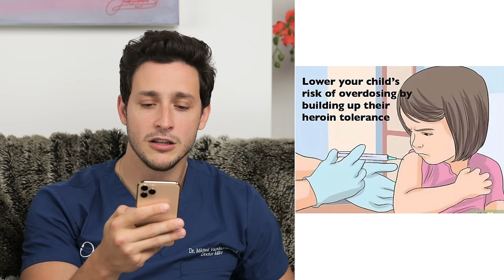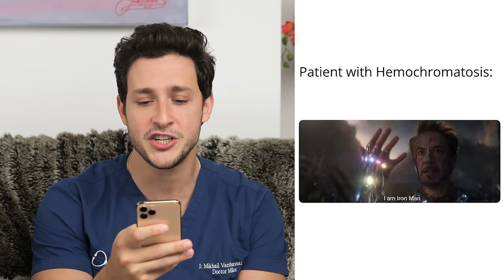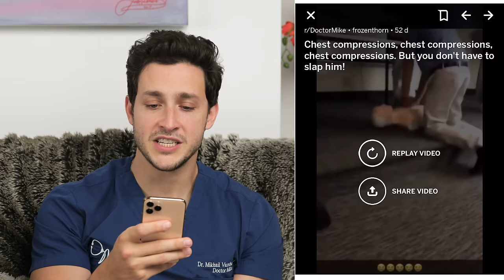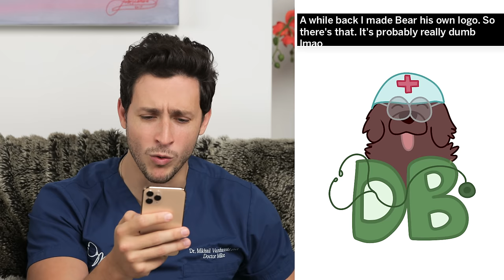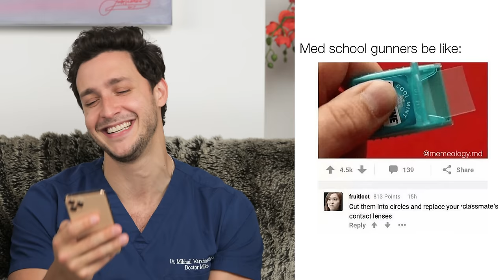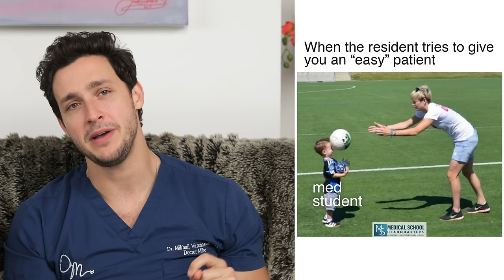Doctor Reacts to Wacky Medical Memes #10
Medical memes or Doctor Memes are a great way to get a laugh whether or not you are part of the medical community. I think that they are incredibly relatable as you can catch the humor even as a patient. I will say that some of the memes can be mean and if taken out of context can even seem rude BUT we need to understand that this is medical satire. Being able to laugh at ourselves and our troubles is a healthy habit to practice.

I really enjoy reacting to these memes and I know that there are millions more out there that are as funny. Please if you enjoy this series let me know by liking, commenting, and sharing this video with your friends/family. If I see that you enjoyed it I will put out another post on my IG to send me the best doctor memes and nursing memes so that we can all share a laugh.

As they say, laughter is the best medicine, so let's laugh away together!

If you have an idea of something you want me to cover in-depth, please let me know because I take your requests seriously. We will be back with more Medical Drama Review/Responding to comments Series in a couple of weeks so please submit more names of shows/questions you'd like for me to watch/answer. Love you all!

340 W 42nd St # 2695